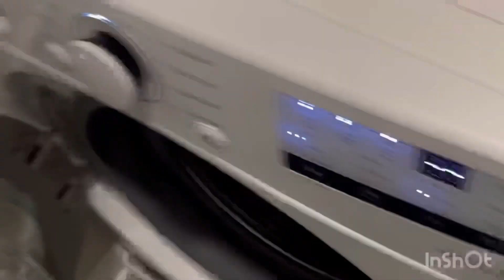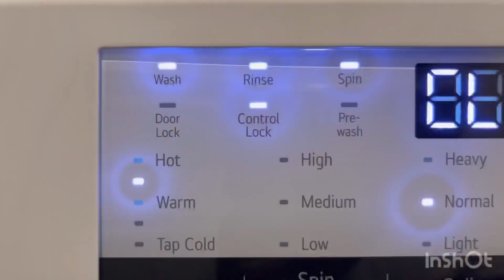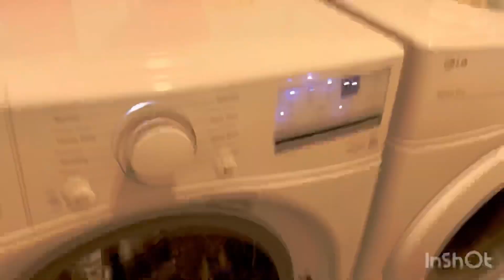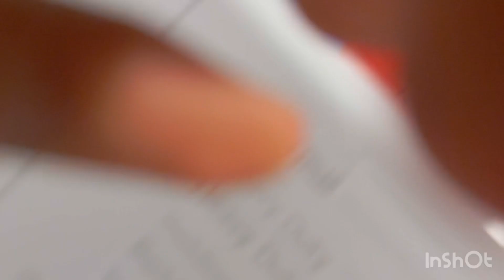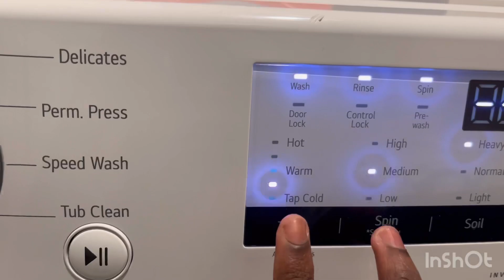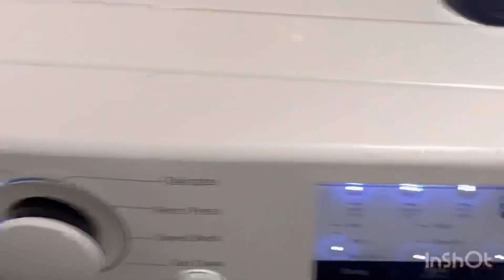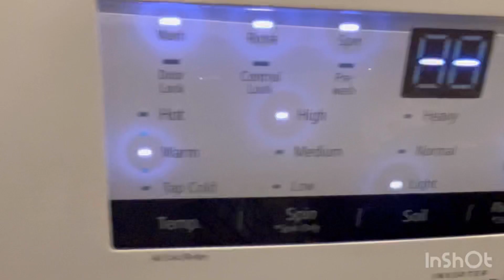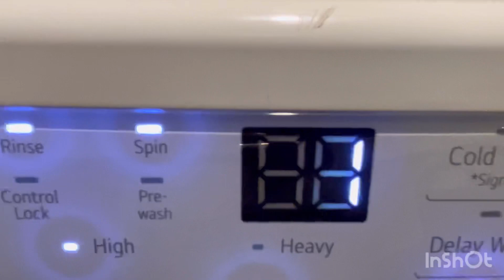Episode 17 Part 1: Emily My Washing Machine vs. Jake The Dryer vs. The Clothes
@*JUST AN ERROR* @avaceo5007 @jamietomasino-steuer8339 @WarnerBrosPictures @Washercrazy2008 @koyo_meris @AlyssaTheWasherLover1219 @lgwashingmachine7835 @frostyy652 @instagramvideos692

What’s with all that racket?